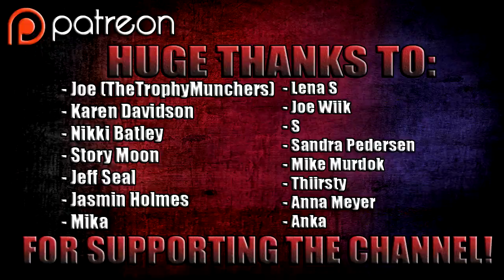Breaking Bad Season 1: Episode 6 "Crazy Handful of Nothin" | REACTION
Back with some more Breaking Bad, episode 6 today so hope you all enjoy.